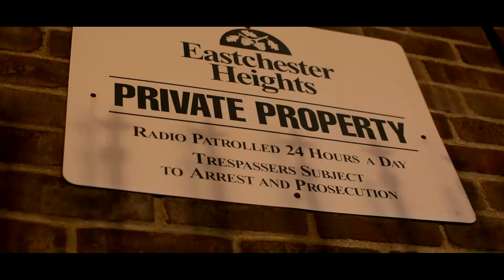Poe-Miss my dawgz(Filmed by Grade A Media)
Filmed in NYC
Poebama The Mixtape
Filmed by Grade A Media Productions